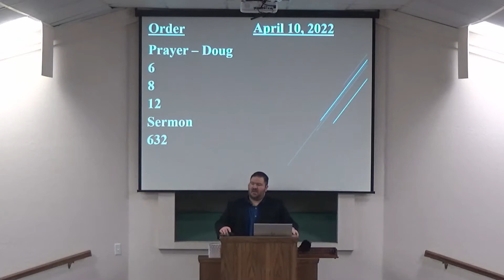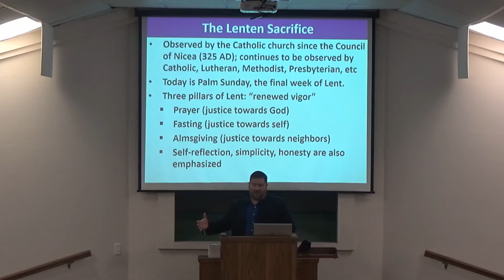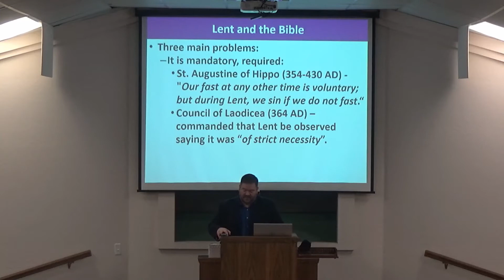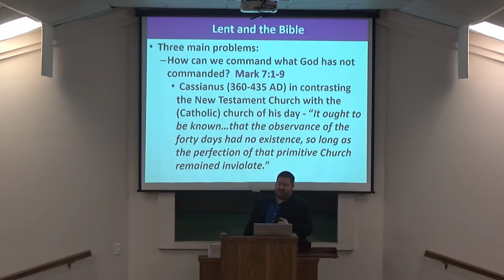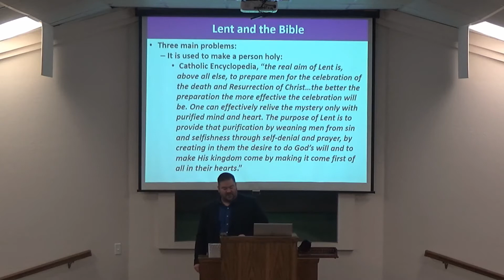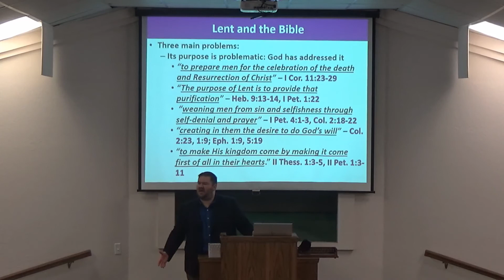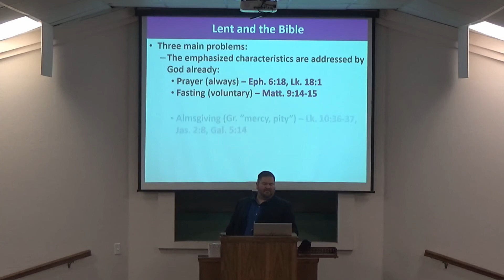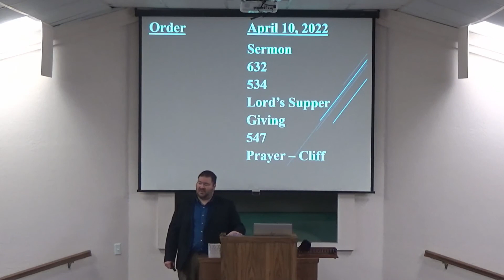4-10-22 AM - Lent and the Bible